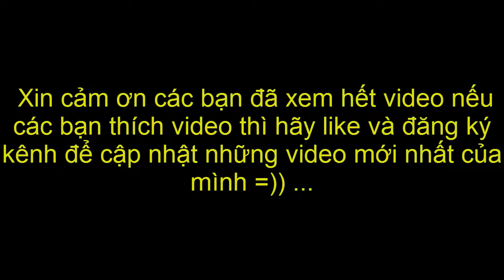LVL - Chiếc Sym Star SR 125 Fi Độ Đẹp Mê Li Của Dân Chơi Thái Bình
Chiếc Sym Star SR 125 Fi Độ Đẹp Mê Li Của Dân Chơi Thái Bình
Chiếc Sym Star SR 125 Fi Độ Đẹp Mê Li
Star SR 125 Fi độ đẹp mê li
star sr 125 do dep me li
Star SR 125 Fi do dep